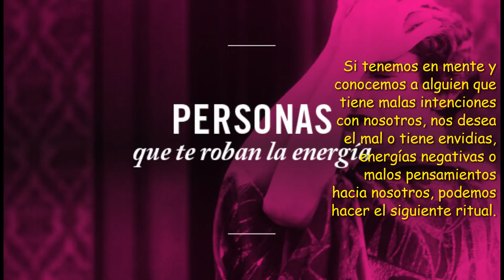RITUAL PARA CONGELAR LAS MALAS INFLUENCIAS👹👹👿🧟‍♀🧟‍♀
Si tenemos en mente y conocemos a alguien que tiene malas intenciones con nosotros, nos desea el mal o tiene envidias, energías negativas o malos pensamientos hacia nosotros, podemos hacer el siguiente ritual.